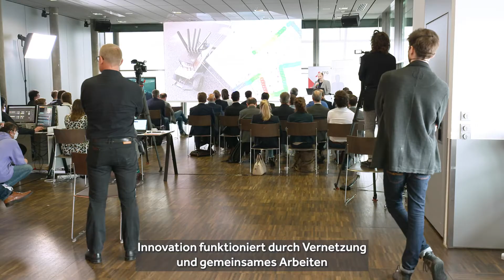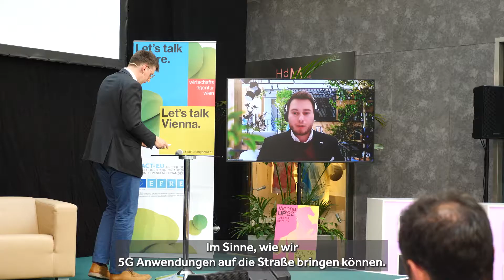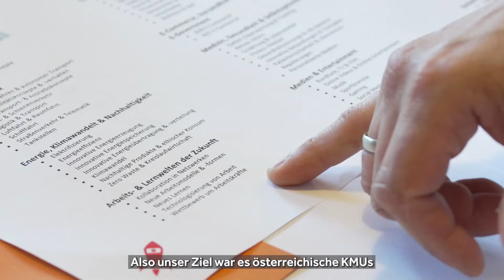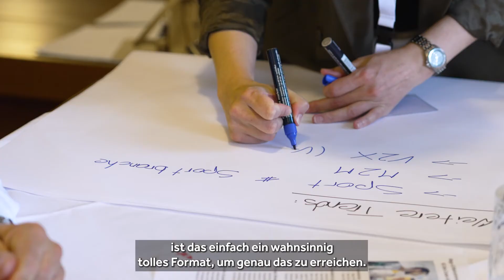20220905 Gigabit Academy final